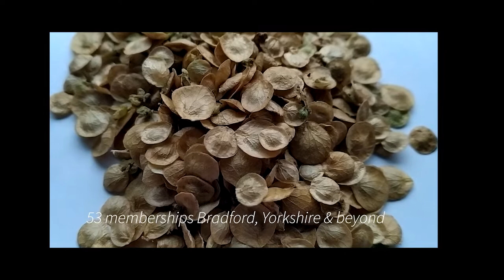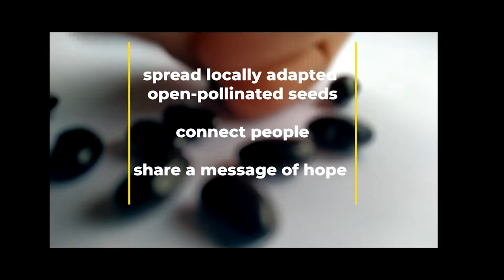Seeds of Hope 2022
This is a video update on our Seeds of Hope seed library. We saved seed on our site at Horton Community Farm, in Bradford city centre, to share with the local community. We have set up a seed library to do this and offer different membership options so anyone can join. We offer a pay-it-forward solidarity membership so you can pay for yourself and one other. We also offer low waged and waged options. With membership you are sent a list of seeds we have (both open-pollinated seed saved on site as well as organic seeds we still have left after sowing for the year). We post them out to you during the year. (We may ask for the cost of postage depending on our funds for the seed library).